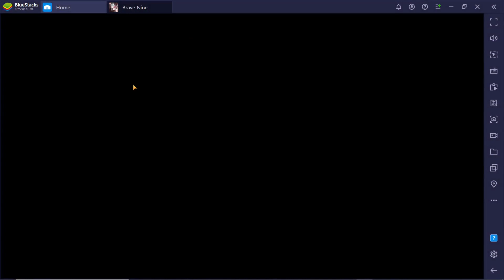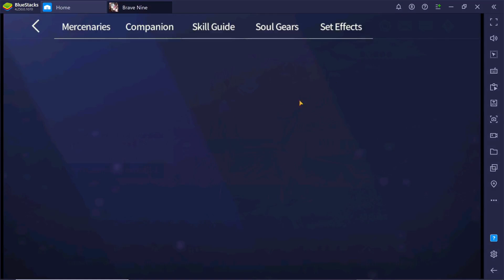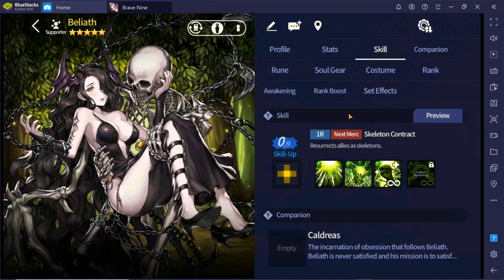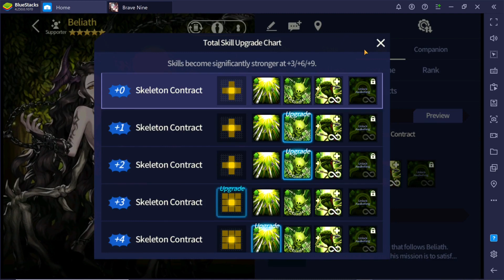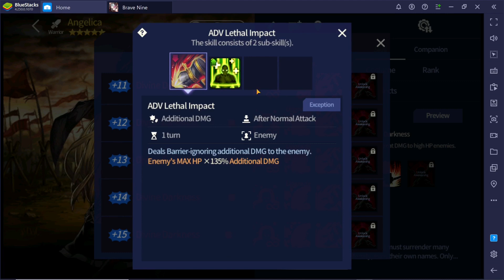[Brave Nine] Ideas for Future Updates!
1. Auto convert rune piece to gold
2. 25 v 25 Guildwar
3. Improvement of Gloria
4. Angelica and Beliath rebalance
5. Conquest
6. Server merge if possible

Join the official brave nine community!

Outro:
Deadman Remix